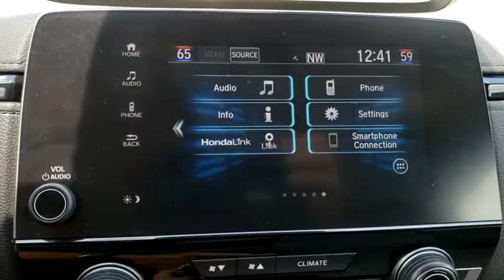2017 Honda CR-V Lakeland, Plant City, Winter Haven, FL LP4487JWA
EPA 34 MPG Hwy/28 MPG City! CARFAX 1-Owner, ONLY 33,526 Miles! EX-L trim. Heated Leather Seats, Sunroof, Bluetooth, iPod/MP3 Input, Dual Zone A/C, Remote Engine Start, Turbo, Alloy Wheels, Power Liftgate, Satellite Radio. CLICK NOW!KEY FEATURES INCLUDELeather Seats, Power Liftgate, Heated Driver Seat, Back-Up Camera, Turbocharged, Satellite Radio, iPod/MP3 Input, Bluetooth, Remote Engine Start, Dual Zone A/C, Cross-Traffic Alert, Lane Keeping Assist, Smart Device Integration, Apple CarPlay, Blind Spot Monitor Rear Spoiler, MP3 Player, Sunroof, Aluminum Wheels, Remote Trunk Release. Honda EX-L with Basque Red Pearl II exterior and Gray interior features a 4 Cylinder Engine with 190 HP at 5600 RPM*.EXPERTS REPORTEdmunds.com's review says The industry-wide transition to electric-assist steering hasn't always been a smooth one. Happily, the CR-V's setup is a standout in this class, providing proper levels of assist when turning and a generous helping of precision.. Great Gas Mileage: 34 MPG Hwy.OUR OFFERINGSFields BMW Lakeland is proud to serve the Central Florida region with quality new & used BMW cars in the Tampa Bay area. With the latest new BMW 3 Series & 5 Series cars in Lakeland like the BMW 328, 335, 528, Z4, X3, and X5, you are sure to find the new or used BMW vehicle you have been looking for in the Lakeland, Tampa, Palm Harbor, St Petersburg, Sarasota or Clearwater, Florida area. Come visit us at I-4 at Exit 33, 4285 Lakeland Park Drive, Lakeland, FL 33809 to see our vehicles.Horsepower calculations based on trim engine configuration. Fuel economy calculations based on original manufacturer data for trim engine configuration. Please confirm the accuracy of the included equipment by calling us prior to purchase.